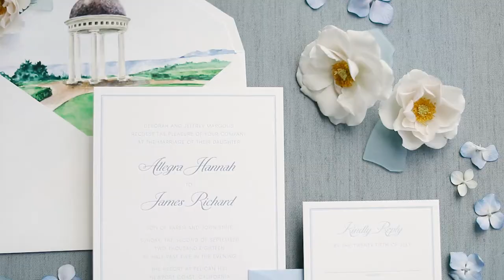They knew they had met the one in College - Gorgeous Pelican Hill wedding!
Allegra & James' jaw dropped celebration took place at the iconic Pelican Hill Resort in Newport Beach, Ca. They celebrated with over 300 of their loved ones with a beautiful Jewish ceremony and stunning outdoor dinner together. Afterwards they moved their party to a grand ballroom where they danced the night away with everyone they love most!!

Looking for a wedding cinematographer? Now booking for 2021!